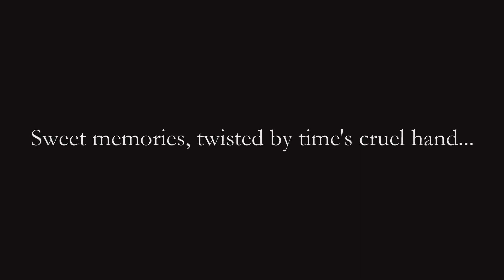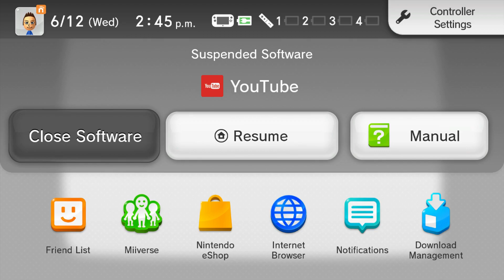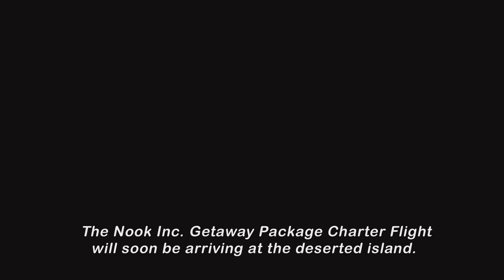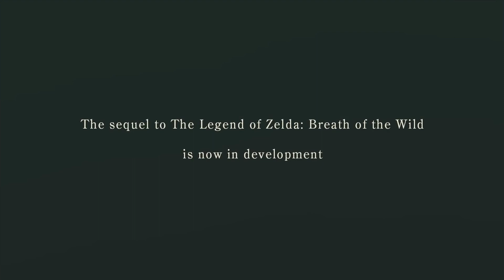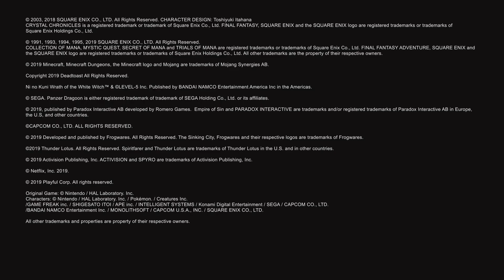Nintendo Direct E3 2019 Reaction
They got some things